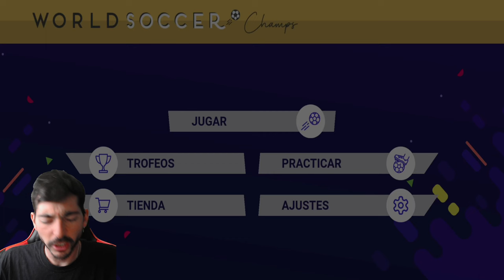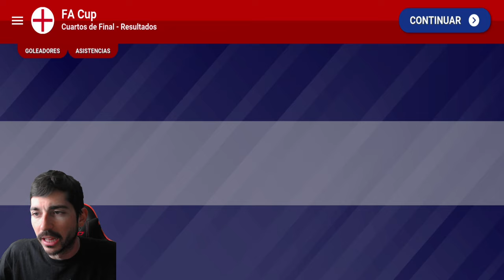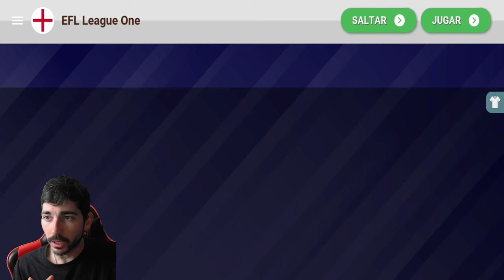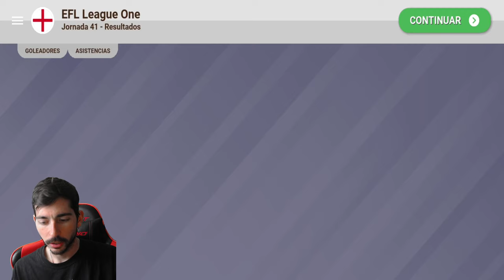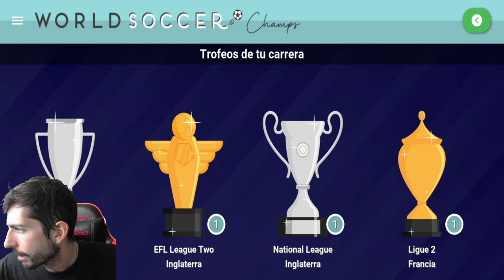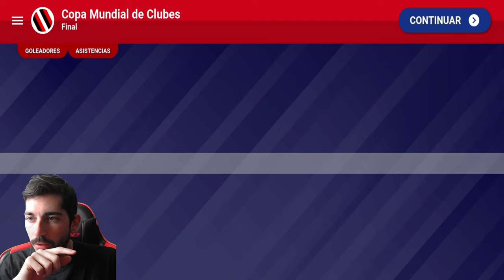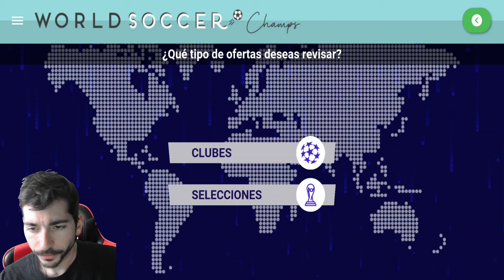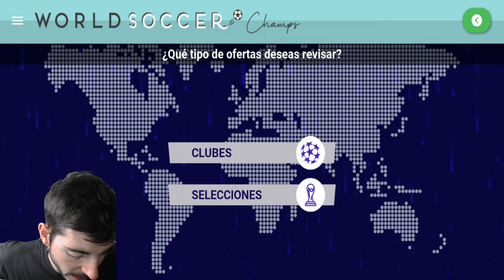Final de la 3ª División Inglesa: ¡Accrington Stanley FC es el campeón! | World Soccer Champs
Novedades
• Datos actualizados del equipo: se han añadido todos los traspasos y los nuevos jugadores
• Más formaciones: variaciones de todas las alineaciones del mundo real
• Jugabilidad mejorada: IA y posicionamiento de jugadores actualizada
• Tácticas dinámicas: cambia tu estrategia mientras juegas
• Idioma indonesio: se ha añadido para nuestra apasionada comunidad